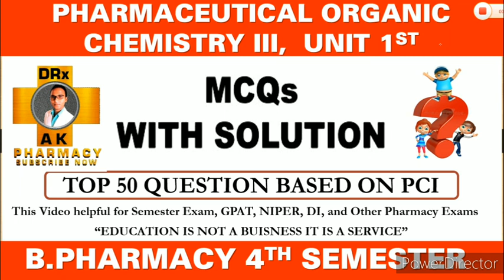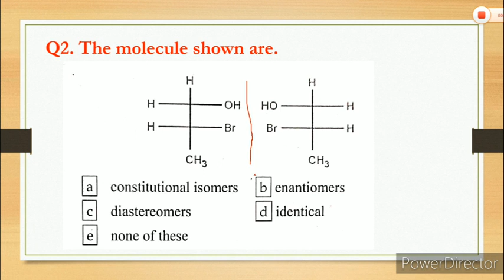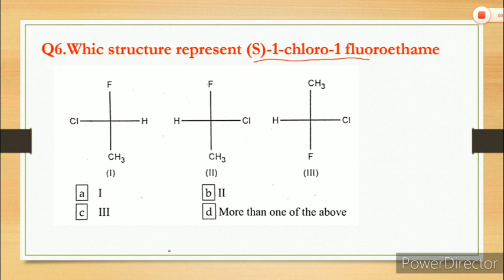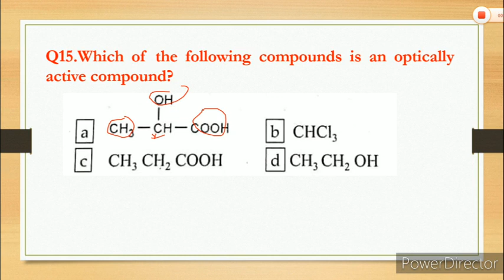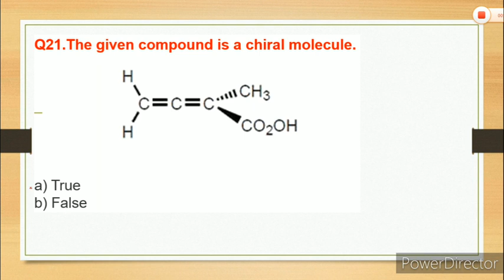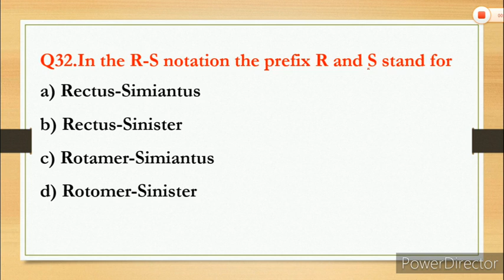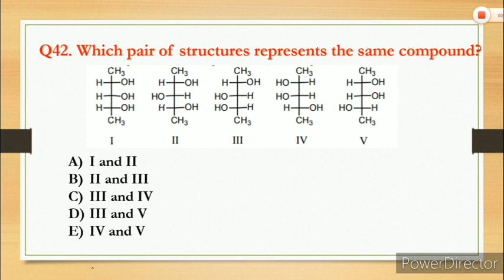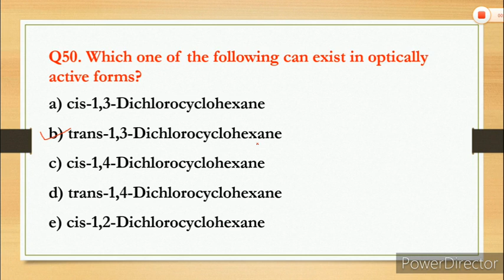Top 50 MCQs with Solution || UNIT I POC 3rd || Pharmaceutical organic chemistry 4th semester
Introduction to Pharmaceutical organic chemistry III,
Pharmaceutical organic chemistry 4th semester UNIT 1 mcq

Playlist for MCQ

(UNIT IV PART I MCQ)

Pharmacognosy I
(UNIT I TOP 65 MCQ)
(UNIT II TOP 85 MCQ)

Medicinal Chemistry I:-
(UNIT I TOP 75 MCQ)
(UNIT II TOP 50 MCQ PART I)
(UNIT II TOP 50 MCQ PART II)
(UNIT III TOP 50 MCQ)
(UNIT IV PART I Sedative and Hypnotic Top 50 MCQ)
(UNIT IV PART II Antipsychotic Drug Top 50 MCQ)
(UNIT IV PART III Anticonvulsant Drug Top 50 MCQ)

Pharmacology i :-
(UNIT II ADR, Drug Interaction, Drug Discovery, Clinical trails)
(UNIT III Pharmacology of Drug Acting on PNS PART I MCQ)
(UNIT III (Pharmacology of Drug Acting on PNS PART II MCQ))

Sallaybus:
A) Stereo isomerism
a) Optical isomerism–
  i) Optical activity
  ii) Enantiomerism
  iii) Diastereoisomerism
  iv) Meso compounds.
b) Elements of symmetry , chiral and achiral molecules.
c) i) DL system  of  nomenclature  of  optical  isomers,
    ii) Sequence  rules,
    iii) RS  system  of nomenclature  of optical isomers.
d) Reactions of chiral molecules.
e) Racemic modification  and resolution  of racemic mixture.
f) Asymmetric  synthesis: partial and absolute.

Summary question:
DRx AK Pharmacy
pharmaceutical organic chemistry 4th semester mcq,
pharmaceutical organic chemistry 4 semester,
organic chemistry 4th sem b pharmacy mcq,
organic chemistry 4th sem b pharmacy unit 1,
pharmaceutical organic chemistry 4th sem,
poc 3 mcq,
poc 3 unit 1 mcq,

DRx AK Pharmacy,pharmaceutical organic chemistry 4th semester,pharmaceutical organic chemistry 4th semester unit 4,pharmaceutical organic chemistry 3rd 4th semester,pharmaceutical